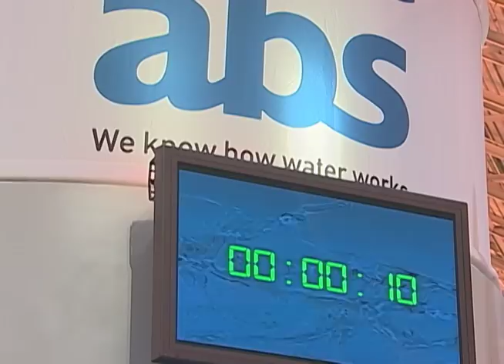ABS EffeX Revolution -- Intro by Paul Belliveau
ABS EffeX Revolution -- Intro by Paul Belliveau. ABS (a Cardo brand) introduces the world's first submersible mixer with a permanent magnet motor.